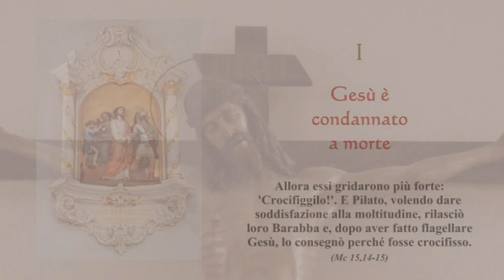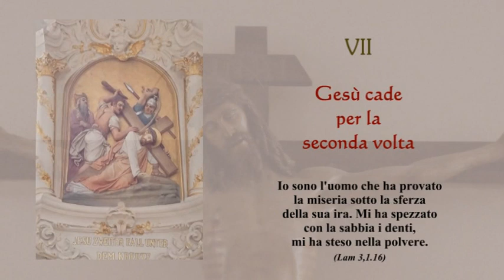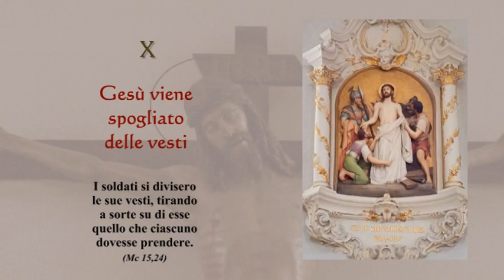...e la Croce di Gesù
‘…e la Croce di Gesù’ è un canto spirituale che composi nel 1986 e che successivamente arrangiai in versione strumentale (quella che ho utilizzato in questo video, per pianoforte solo) allo scopo d’inserirlo nel CD ‘Spiritual Music’ da me poi realizzato nel 1995. La commovente statua di Gesù crocefisso che appare nel filmato è esposta nella chiesa di san Rocco, a Parma, mentre le suggestive stazioni della Via Crucis che ho personalmente fotografato si trovano nel Santuario benedettino di Mariastein (SO), Svizzera (nei dintorni di Basilea).
Quest’incantevole chiesa - da me visitata tante volte - la conosco molto bene poiché il 19 Agosto 1990 vi tenni, fra l’altro, un indimenticabile concerto d’organo solista per la rassegna musicale ‘Mariasteiner Konzerte’: un evento così importante da meritare un intero capitolo del mio libro ‘Piazzale san Lorenzo, Villa Alpina… e altri racconti autobiografici’ ed uno specifico filmato su YouTube Nel relativo video propongo tante belle immagini del Santuario e, soprattutto, del grande organo ‘Metzler’ a tre tastiere che suonai in quell’occasione, la cui visione è accompagnata in sottofondo da una selezione di brani da me interpretati e registrati durante il concerto e da una dettagliata descrizione dello strumento stesso (la cui magnifica mostra di canne appare fra l’altro nell’immagine di apertura della mia personale pagina